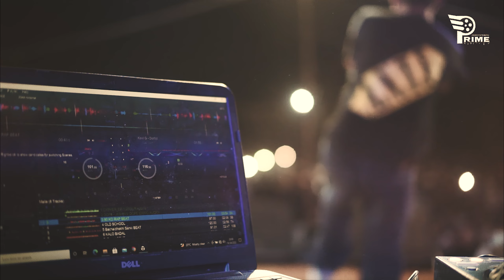Maila X @KAVIG Live Performing in Butwal Ft. DJ PROMIZ || NEW YEAR 2079 CONCERT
Maila
Kavi G